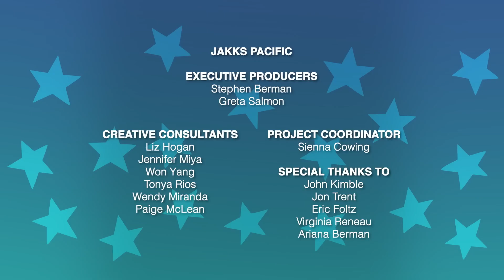Coach Tilly - Wild manes